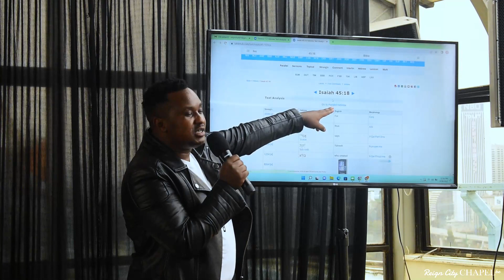THE BEGINNING OF GOD | APOSTLE DAMORN SHUNET | REIGN CITY CHAPEL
The mission of Reign City Chapel is to create an environment for God's people to grow in the things of God, as they exercise dominion in every sphere of their lives on earth as it is in heaven.